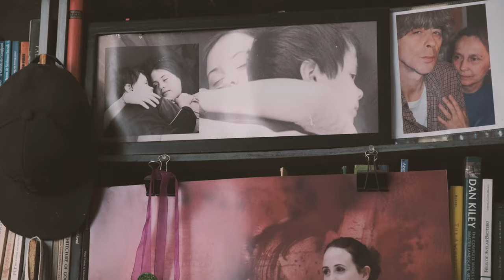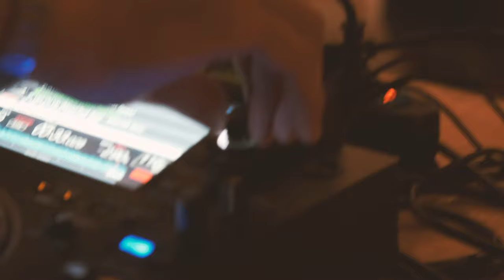ST BURGAU - The Trailer ( Wedding Trilogy)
Artistic Wedding Trilogy Videos by Djunivers
DOP / Editor : Djuneid Dulloo
Stills: Martin Jacobsen